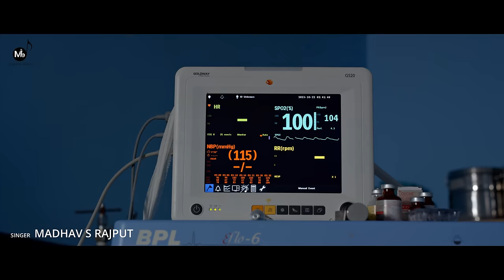Video अयोध्या के श्री राम | Ravi Kishan, Madhav S Rajput |Ayodhya Ke Shree Ram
Muzzic box Welcomes All Viewers @ Founder: Mahak Chaudhary.
Muzzicbox is open to all.

Music is a moral law

Hear it, see it, live it.

Watch The Official Video Streaming Platform Of RR Productions.

Muzzic Box “Presents the FRESHEST and Most Devotional Song Ayodhya Shree Ram, We'Re About
Take You The New Ram Bhajan Song

( OFFICIAL VIDEO )💫❤️

Label : MUZZIC  BOX
ALBUM :- AYODHYA KE SHREE RAM
Starring : Ravi Kishan & Madhav S Rajput

Production House: Shree Moncs Entertainment

Audio Credits
Rap: Ravi Kishan And Madhav S Rajput
Singer/Music Director: Madhav S Rajput
Lyrics: Meenakshi
Live Rhythm and percussion: Deepesh Verma and team
Programming: Madhav S Rajput
Chorus: Deepak Rana,Ishika Singh,Laxman Maurya,Aditi Negi,Naveen Kumar
Mix and master : Abhishek Khandelwal,
assist: Dilip Nair
Recording Studio: Yash Raj Films
Recording Studio: Katharas studio engineered by Rakshit
Trinity Studio by Satrughan Mandal
Rajveer pandav nagar Studio
Programming at: KCMP FIlms

Video Credits
Starring: Ravi Kishan and Madhav S Rajput
Producer: Niranjan Kumar Sinha & Gaurav Kumar Sinha
Co producer: Manotpal Mishaal
Director: Madhav S Rajput
Assistant Director: Himanshu Tanwar
2nd DOP: Priyanshu Vats
Choreographer: Ricky Gupta
DOP & Story: Shakil Rehan Khan
Video edit: Shiva Bayappa
DI: Pranav Manna
Post-production at: After play Studio
Line producer: Akhilesh
Art: Arun Yadav
Spotting Actors and Doctors:
Niketan Manjarwar
Dr Ashish Khetan
Dr Vivek and Dr. Sanjeet
PRO: Rakesh Raounak, Triloka Media Network Pvt Ltd.
Creative & PRO:Sanjay Bhushan Patiyala
Integrated Facility Management Provider: DMISHAL TURNKEY SERVICES PVT LTD.
Associate Partners :- Dharmendra Banode , Irshad Mukhtar
Special thanks
Alok Sinha
Virendar Rao
Anand Balraj
Pranav Vatsa
Raj Shree Hospital Gorakhpur

BTS Making by : Naveen Kumar

Amazon Music
marketplaceId=A21TJRUUN4KGV&musicTerritory=IN&ref=dm_sh_Cg95xwFmfDrGUErYbHm1siaYf